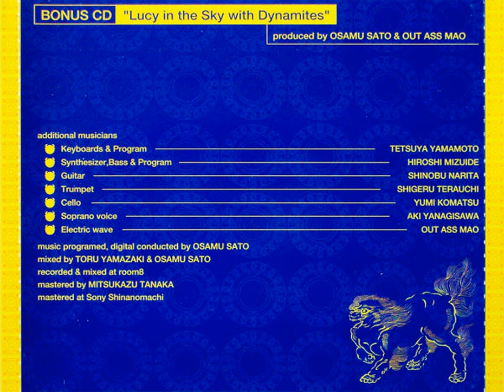Osamu Sato & Out Ass Mao - Lucy In The Sky With Dynamites (1998- Album)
Genre:  Electronic, Experimental
Country: Japan
Label:  Asmik Ace Entertainment Inc. – LSD 0001

A bonus CD of the dream emulation game "LSD" for PlayStation.
Recorded & mixed at room8. Mastered at Sony Shinanomachi.

✶ TRACKLIST ✶
00:00 Intro
00:36 Acid Groove
03:11 Bad Vibrations
03:59 Rapid Eye Movement
05:35 LSD Choir
07:47 Segue 01
08:47 Post Hypnotic Neon Vacation
13:35 Schizophrenic Ragtime
14:32 Stray Dogs And Back Alleys (Pack Mentality)
16:47 Red Fog Over Kyoto
19:36 Déjà Vu
22:23 Segue 02
25:35 LSD
28:00 Segue 03
31:11 Microsleep
35:11 Dullness
36:23 Silver Mutant Children
44:23 Segue 04
47:12 Neurons Firing
49:35 Flashback

Credits
Cello – Yumi Komatsu
Electronics [Electric Wave] – Out Ass Mao*
Guitar – Shinobu Narita
Keyboards, Programmed By – Tetsuya Yamamoto
Mastered By – Mitsukazu Tanaka
Mixed By – Toru Yamazaki
Producer – Osamu Sato & Out Ass Mao*
Programmed By [Music], Conductor [Digital], Mixed By – Osamu Sato
Synthesizer, Bass, Programmed By – Hiroshi Mizuide
Trumpet – Shigeru Terauchi
Voice [Soprano] – Aki Yanagisawa

Please support the artists, buy their music.This video is for promotional use only.